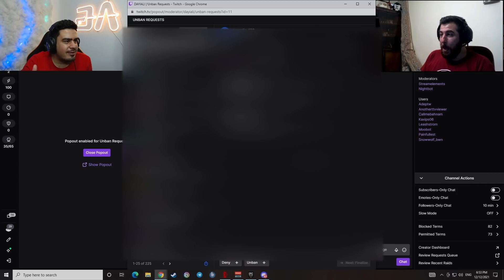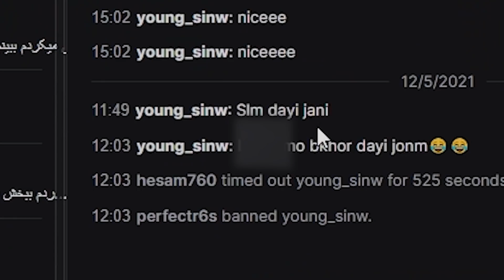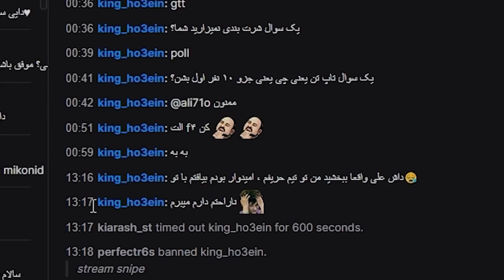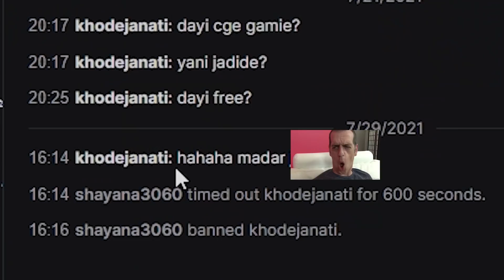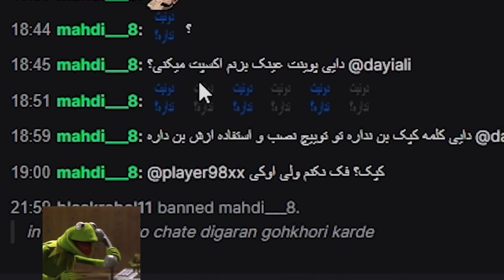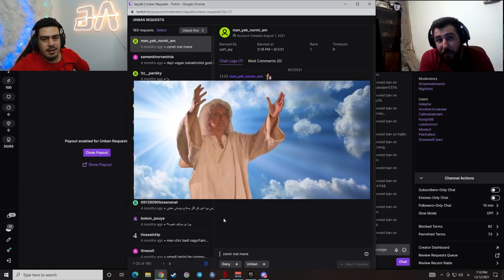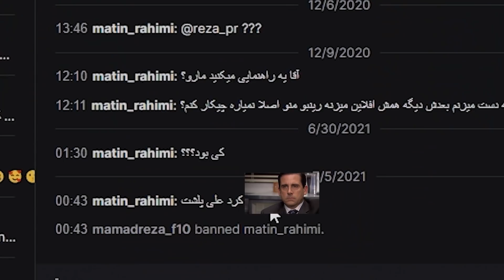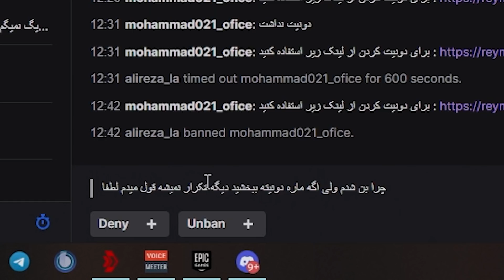بررسی درخواست انبن ها در استریم با میثم تد قسمت سوم😂 ته خنده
بررسی درخواست انبن ها در استریم با میثم تد قسمت سوم (فوش +18) 😂 ته خنده